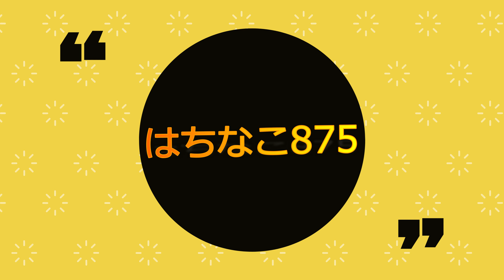なこねるが髪を切ってきた I've cut my hair #82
なこねるが髪を切ってきた😃
今回の動画は「Vlog」です😳
髪を切りに行く前と、切ってきた後の簡単な動画です。😜
ビフォー・アフター
髪の毛よりも〇〇が気になります・・・

 "Vlog" 😃
This is a simple video before and after cutting hair.
I'm more concerned about XX than before-after hair...

ヘアカット　ビフォーアフター　おしゃべり　トーク
Haircut　 Before After 　Talking　 Talk